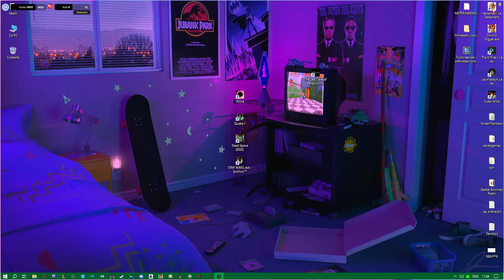Medieval Dynasty Let's Play #28